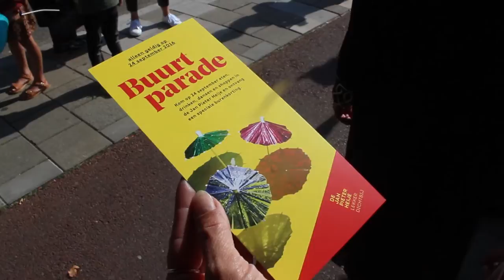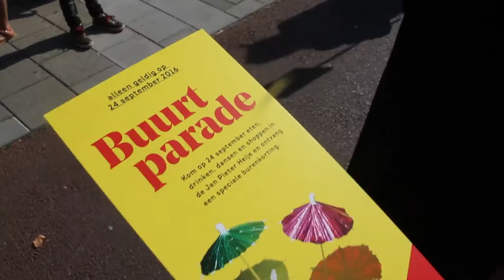BUURTPARADE MET FRIENDS & FAM | WOJB VLOGS #5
☯ I N F O V I D E O

Hey! Leuk dat je weer kijkt naar een nieuwe vlog! Ik heb ontzettend genoten van de buurtparade in Oud-West in Amsterdam.

Instagram Personal • @worldofjazzybelle
Instagram Basement • @basementamsterdam
Instagram webshop • @jazzybelleshop
Snapchat • @jazzybelleslife